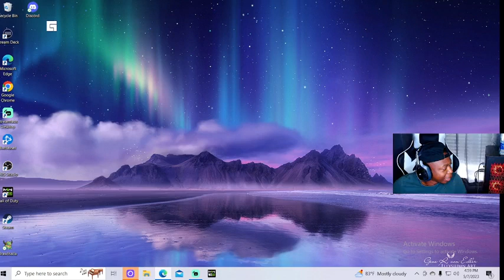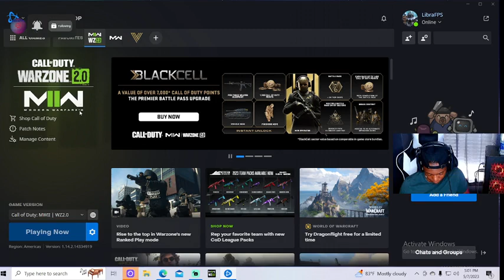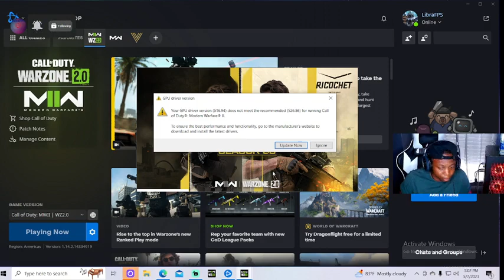COD: WARZONE - P15